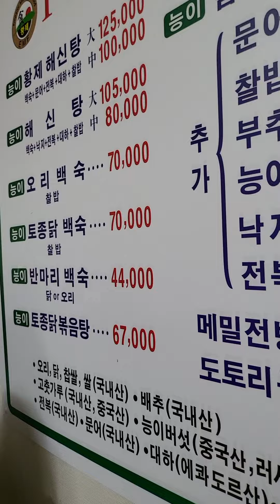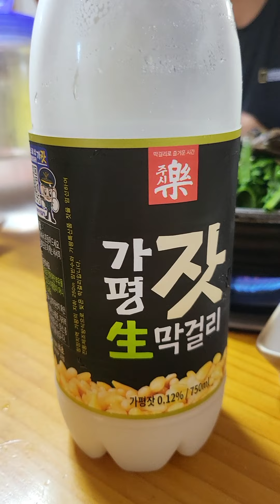17 июля 2022 г.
корея Капен мукбанг корейский суп в самый жаркий день#самгетан#